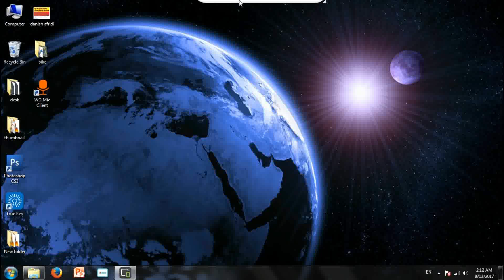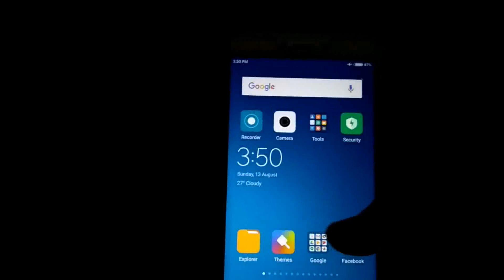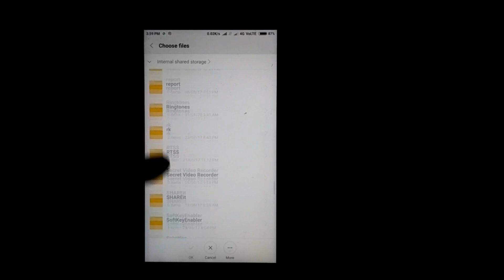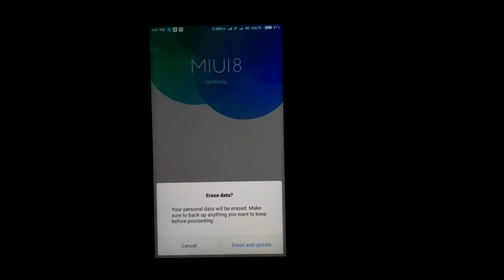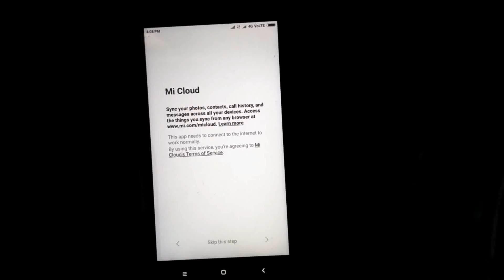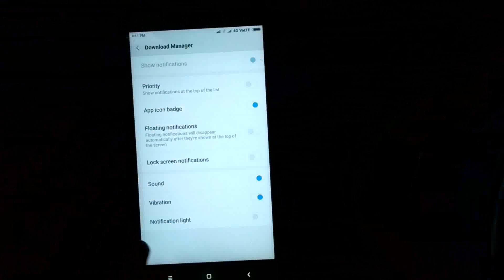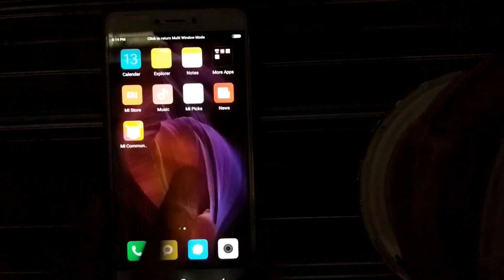How to install MIUI 9 no root required for all user